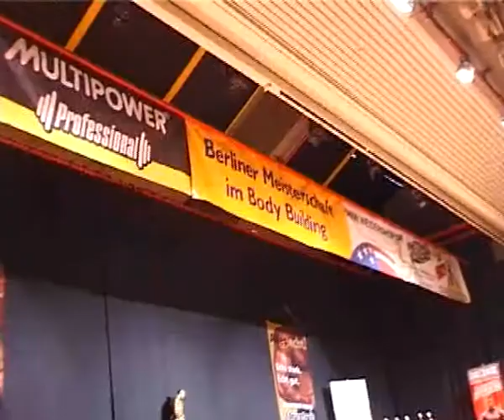Berliner Bodybuilding Meisterschaft Doku Teil 17